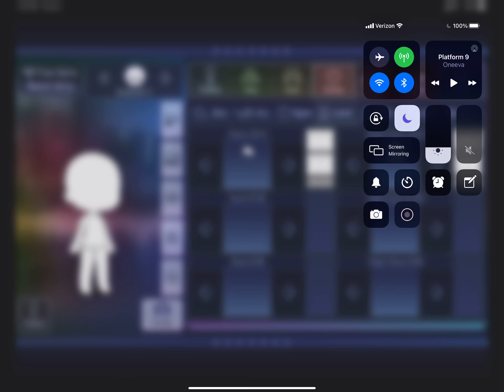Outfit idea 1, softie